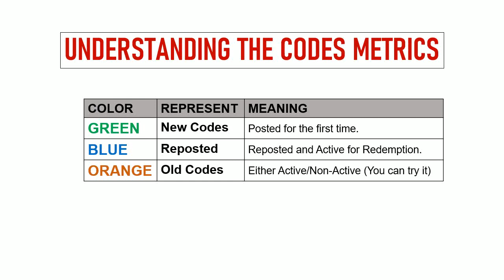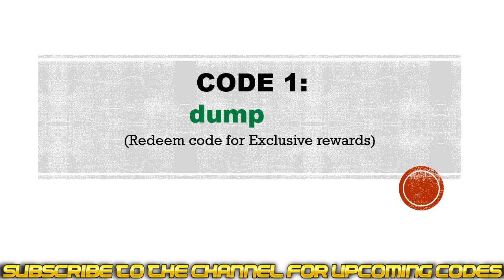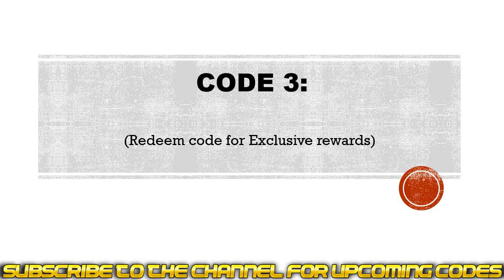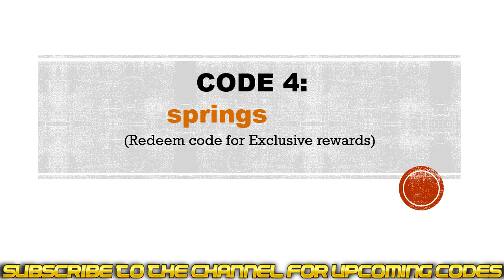🔥 Myth M RPG Codes | Myth M RPG Gift Codes 2023 | Myth M RPG Redeem Codes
Today I will share new gift codes for Myth-M RPG: Apotheosize Game.

Step 1: In game, tap on the Profile icon located on the top left side of the screen.
Step 2: New window will pop up, click on the Gift Code button.
Step 3: Enter the codes above in the textarea.
Step 4: Click on the Claim button and that's all.